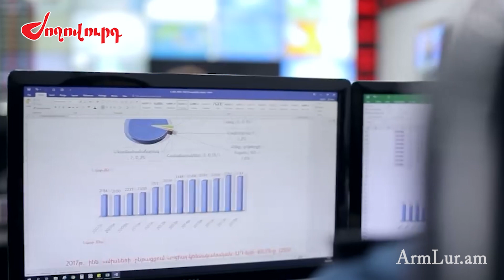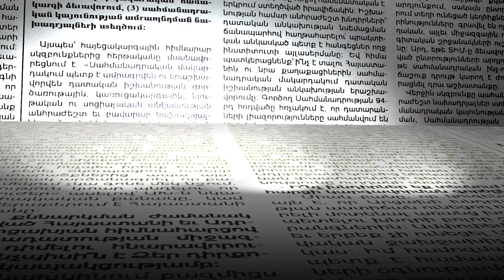ՔՊ-ական Էմմա Պալյանը միջամտել է կռվի. վիճաբանությունը թեժացել է.Գյումրիում մեքենա այրվելու առեղծվածը